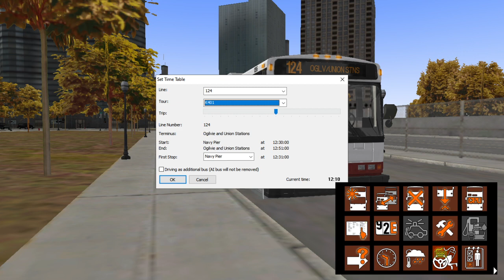Chicago Route 124 with Neoplan AN459 (DD50) - OMSI 2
The last video of 2020 will have us in Chicago, which is the first and only OMSI DLC to be set in the United States. I also use a bus mod that was released in 2020: the Neoplan USA Articulated mod. Enjoy the video.

PC Specs:
Processor: Intel Core i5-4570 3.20GHz
RAM: 16GB DDR3
Graphics Card: NVidia GTX-1060 3GB